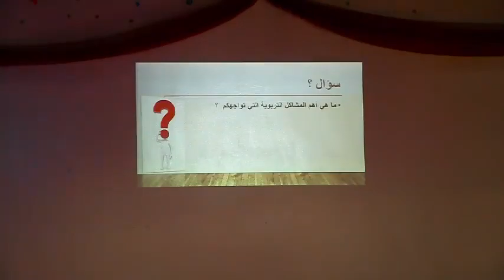"Les défis majeurs de l'éducation actuelle et leurs éventuelles solutions" - ESPACE DU SAVOIR Tanger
"Les défis majeurs de l'éducation actuelle et leurs éventuelles solutions"
Une conférence animée par Mme Sanae Chaabaoui au profit des parents de nos chers élèves.